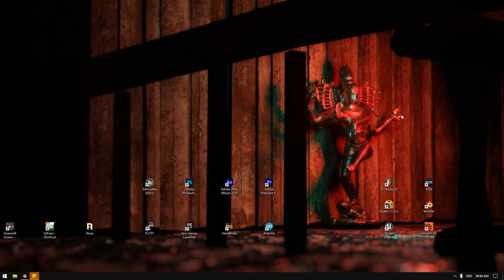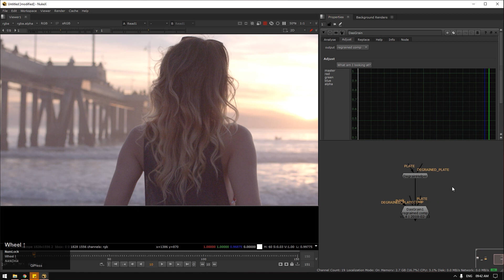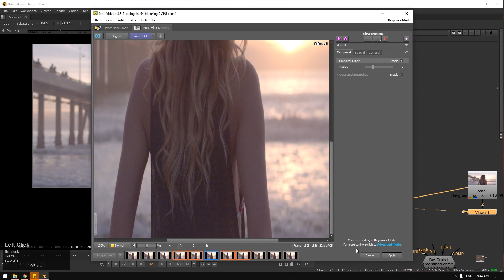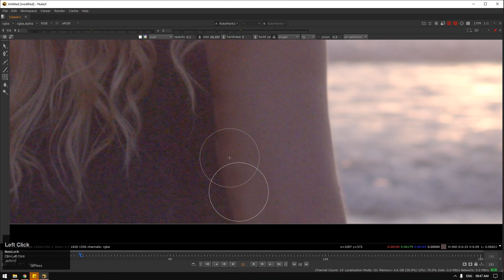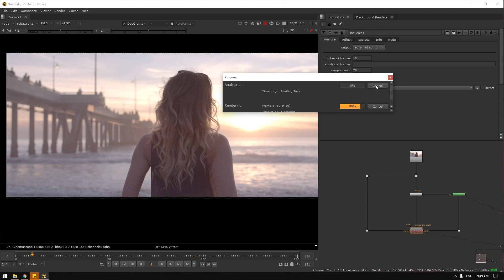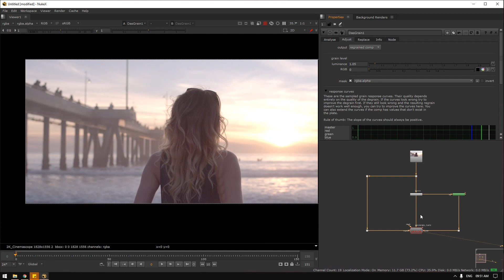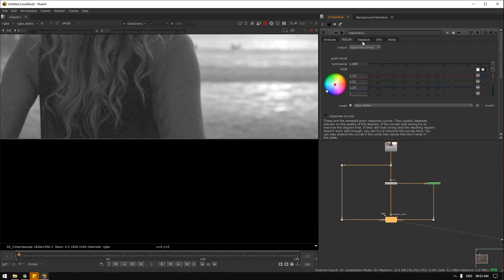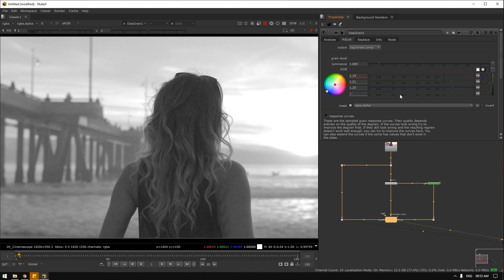DasGrain method | Matching grain very easy | Taiml vfx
In this video, you learn how to match grain with DasGrain gizmo. I'll provide a link for dasgrain below. In my next episode, you will learn the basics of compositing. If any corrections or improvements are needed please mention them in the comments.